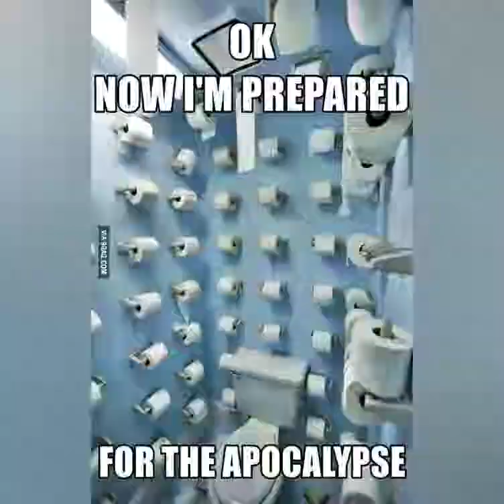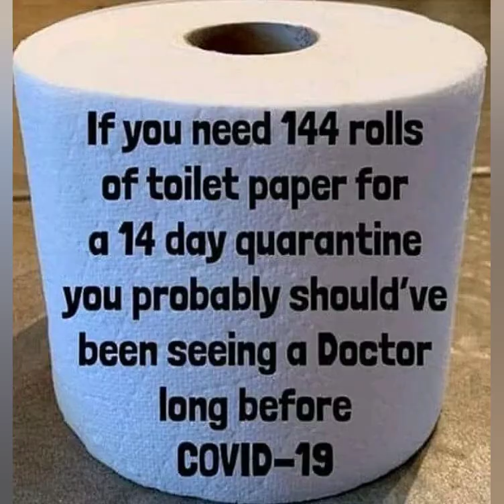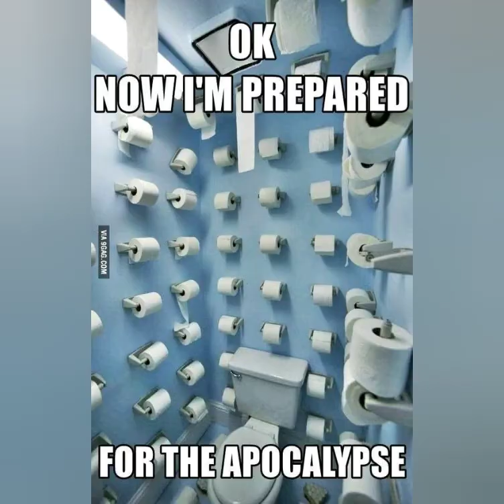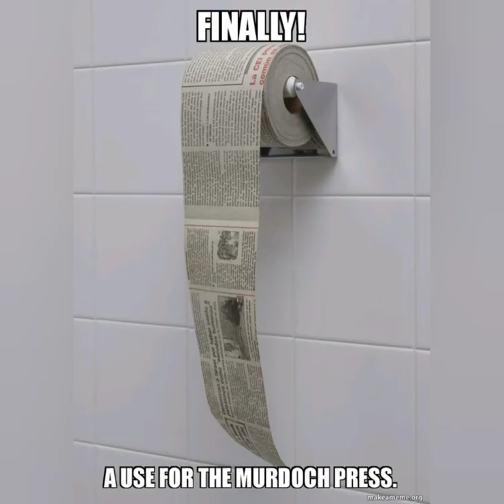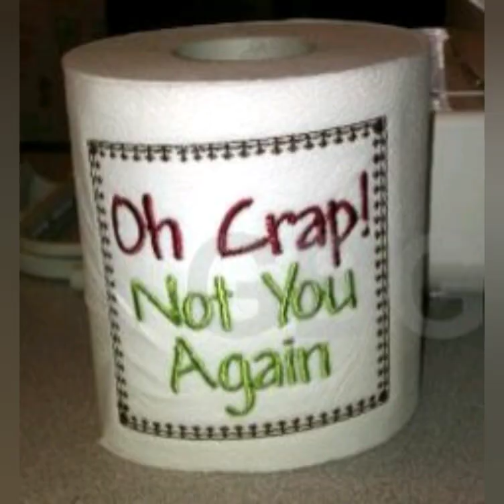Outbreak toilet paper quotes new style 2020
Just got real quick 100% truth testimony /artist pink Floyd / years later remember quote s